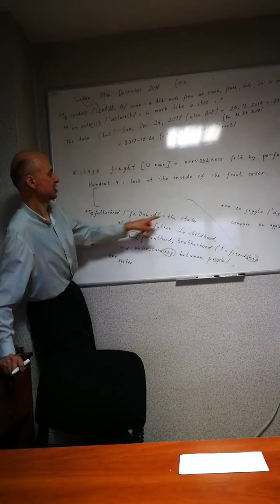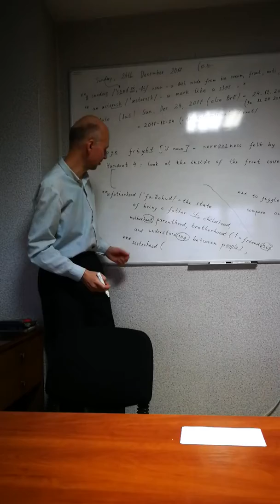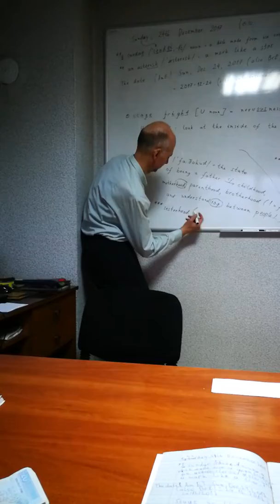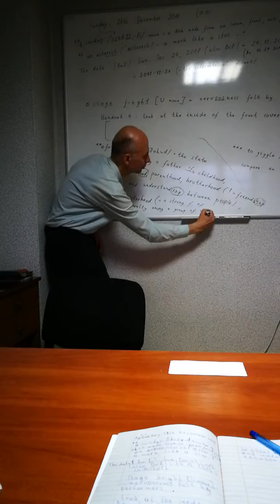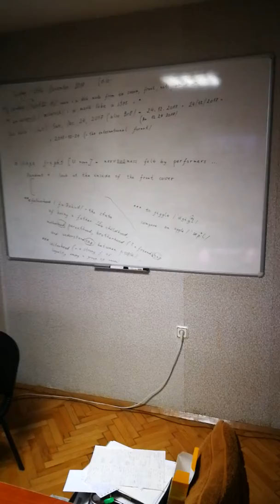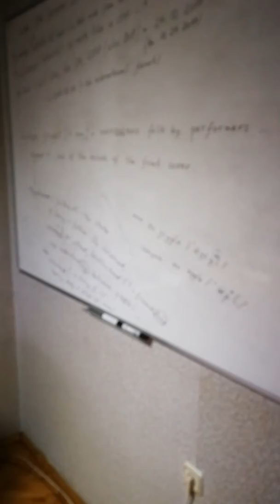Christmas Lesson 2017-12-24